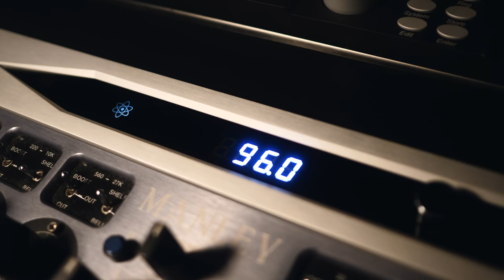Про внешний клок и Antelope 10MX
Очень кратко и просто о внешних клок генераторах. Досматриваем до конца, становится интереснее.
Скандалы, интриги, расследования.